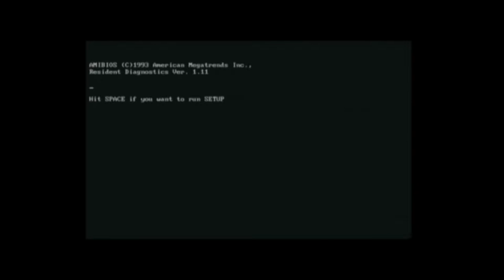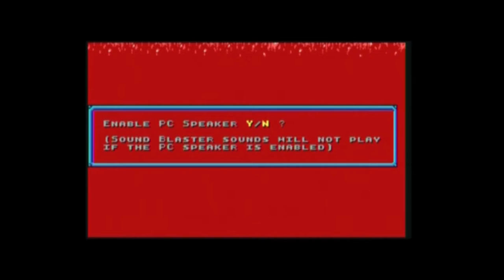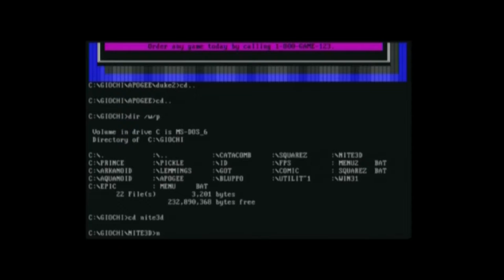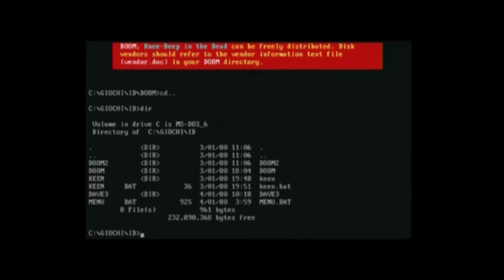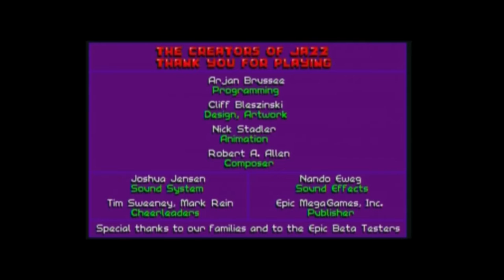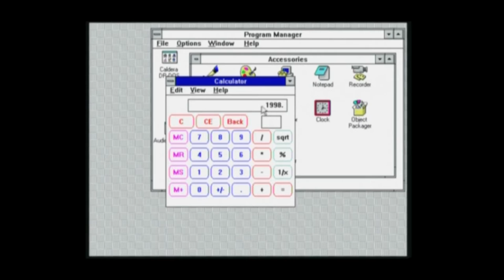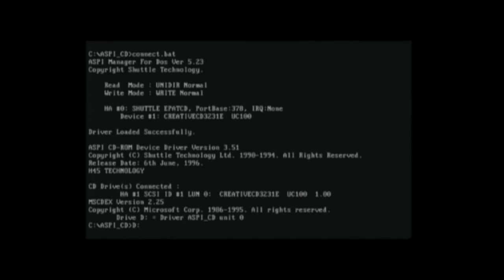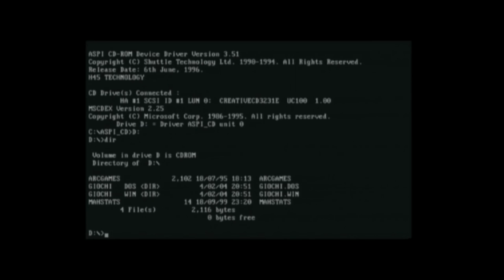RetroWare - Recensione PC Olivetti M4 434S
Con questa recensione inauguro la mia nuova serie di video "RetroWare", dove tratterò esclusivamente di hardware e software vintage, obsoleti ed affascinanti.
L' Olivetti M4 434S è stato un PC con processore Intel 80486SX2 del 1993, compatto e parecchio modificabile.
Vediamolo in azione 23 anni dopo !!!